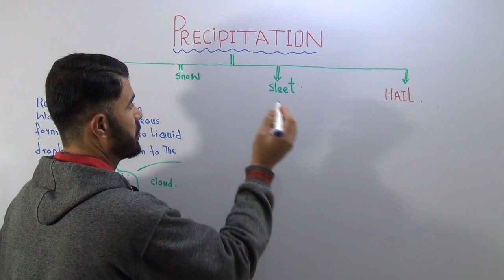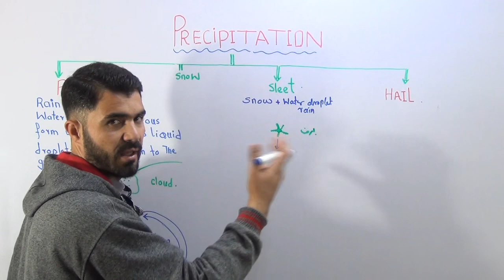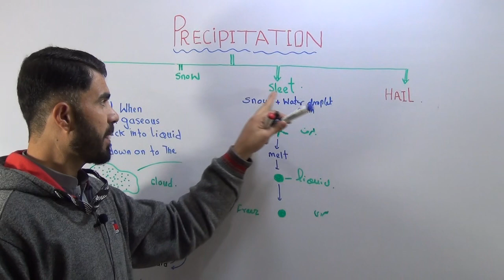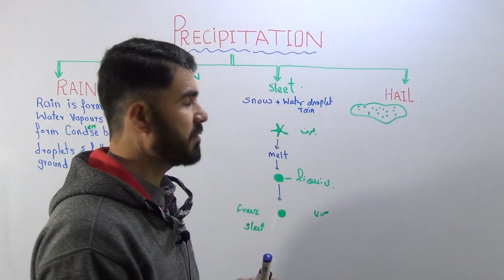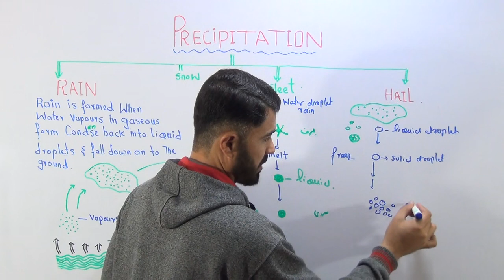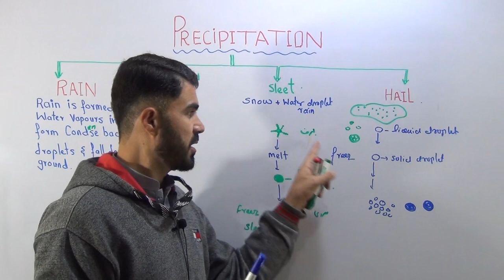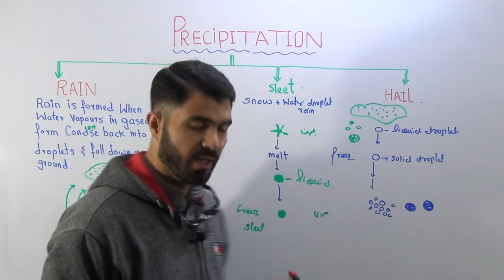Sleet and Hail formation PRECIPITATION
About This Video
In this Video lecture You will learn  Sleet and Hail
About This Channel
Medical Globe By Dr Hadi